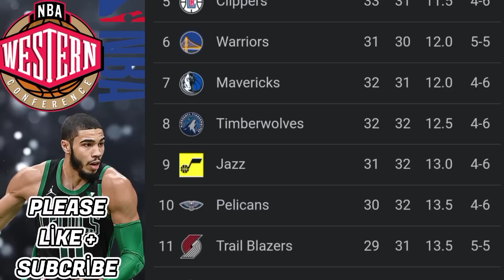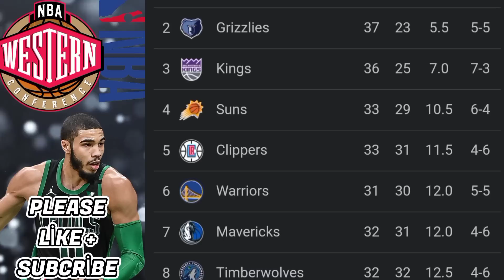NBA Standings 2023 Standings UPDATE 01/03/2023 / NBA Schedule March 2, 2023 NBA Standing 2022-2023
nba standings
2019 and 2020 nba standings
2020 and 2021 nba standings
2018 and 2019 nba standings